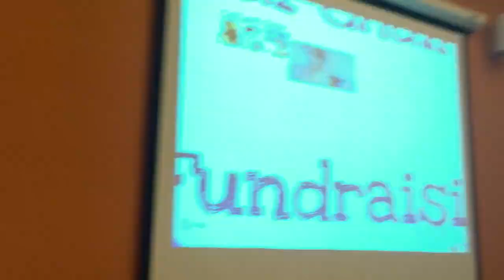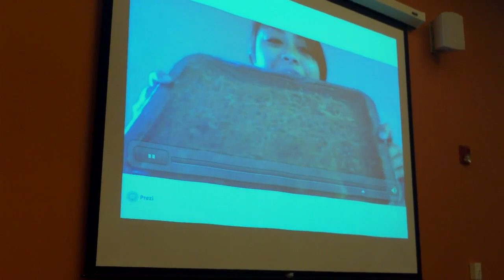2013-14 UFC Officer Candidate Speeches: Cultural Chair